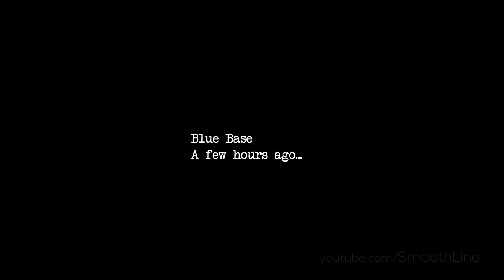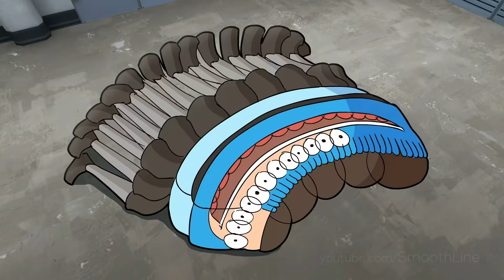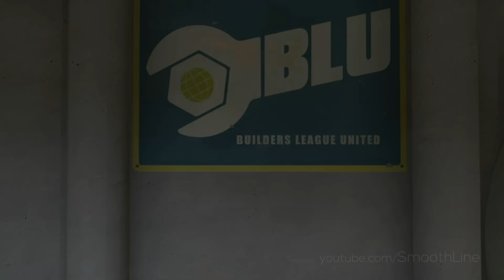Scout's Medic Day - A Team Fortress 2 Animation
"The Scout returns once more, this time as a Medic when the team needs him the most! ...or do they really?"

A new tf2 animation, after years of silence!!! Back in 2017, we would have never expected Scout's Engineer's Day to be our most viewed video, but the amount of love that it got over the years was honestly astounding. We've always wanted to continue the "Scout's ___ Day" series with another chapter since it's a big part of the channel's identity, so here it is! THE LONG AWAITED SEQUEL

Or you can just offer us a coffee if you enjoy our work, it helps a lot!